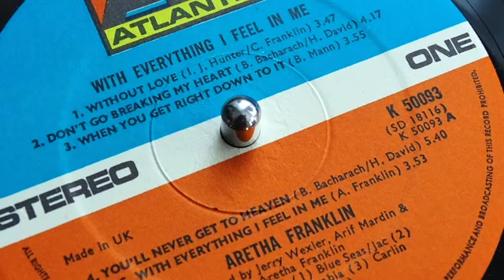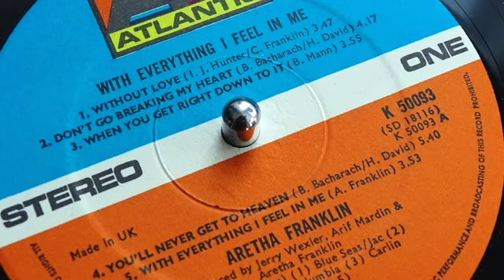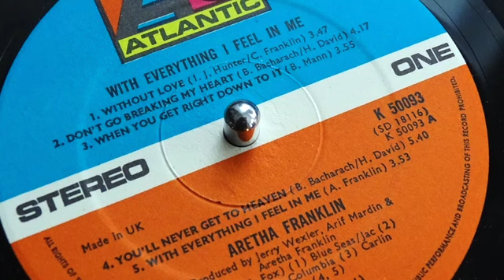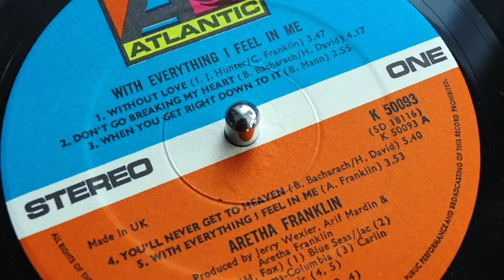Aretha Franklin - You'll Never Get To Heaven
Album: ‘With Everything I Feel In Me’- Atlantic Records 1974

Credits:
Written-By – Burt Bacharach & Hal David
Arranged By [Horns] – Arif Mardin
Backing Vocals – Brenda Bryant, Margaret Branch, Pat Smith
Bass – Chuck Rainey
Concertmaster – Gene Orloff
Drums – Bernard Purdie
Electric Piano – Ken Bichel, Richard Tee
Guitar – Cornell Dupree, Hugh McCracken
Mixed By – Arif Mardin, Gene Paul
Piano – Aretha Franklin
Producer – Aretha Franklin, Arif Mardin, Jerry Wexler, Tom Dowd
Recorded By – Karl Richardson